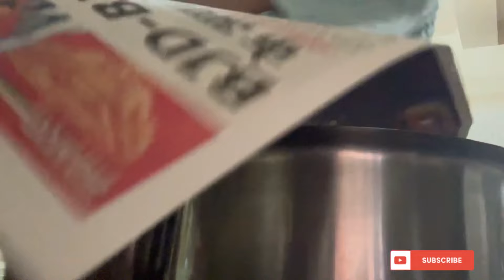जिसमे ख़ुशी मिले वो काम करो|| शीतला सप्तमी की तैयारी ||बहुत सारे काम